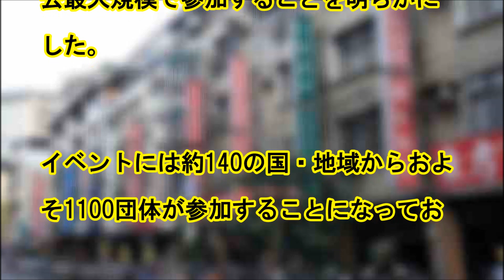【韓国】訪韓日本人観光客の減少に、日本が韓国観光客の増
関連動画

【韓国の反応】日本と真逆、外国人観光客が激減で韓国に焦り？ ⇒ 韓国人自身がその根本原因を指摘

【韓国 崩壊 最新】日本からの訪韓観光客の殆どが在日韓国人である事を知った韓国人の反応ｗｗｗ

【韓国の反応】酷い！ 韓国で日本人観光客のフリしてタクシーに乗ってみたら・・・。 韓国人「あんな露骨なボッタクリは国の恥